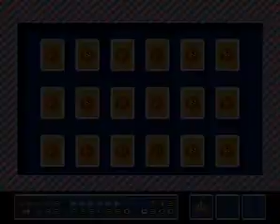Super Mario Bros 3 Part 5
Das Reich über den Wolken